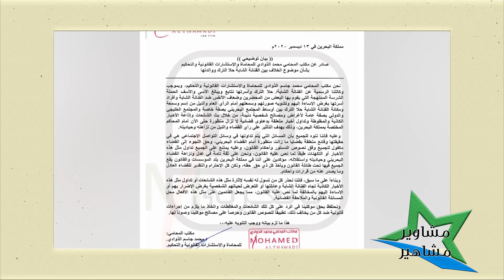عاجل - حلا الترك من المشفى : جدتي السبب !! وتسريب صوتي يفضح المستور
لخصت حلا_الترك علاقتها بجدتها مها_الترك ،وزوجة ابيها دنيا_بطمة .فبدأت المشاكل بينهم وباتت العائلة مفككة ومشتتة اكثر من قبل.
‏‎وعلى اثر الفيديو بان ان اساس المشكل هي مهى الترك،التي تكره كل من دنيا بطمة و منى_السابر،وعلى اساسه تبرأت من حفيدتها وابنها محمد الترك.
‏‎فمهى اكثر من سعيدة ان حلا رفعت دعوى على والدتها